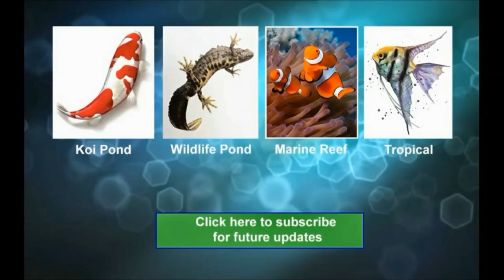My Wildlife Pond - Great Crested Newt Eft Hunting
Like something from Jurassic World, this Great Crested Newt Eft is quickly growing to become one of my ponds top predators.